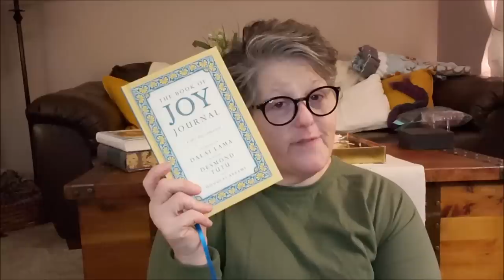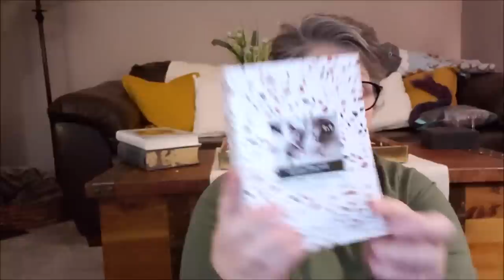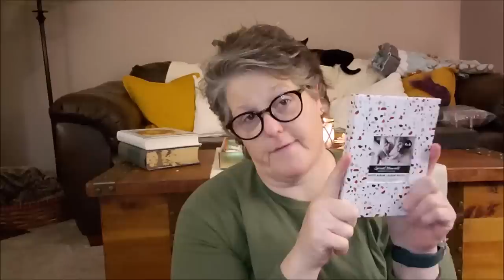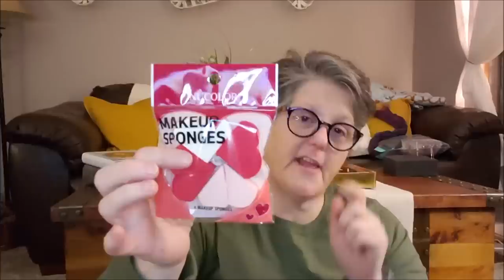Dollar Tree Haul 1/9/20